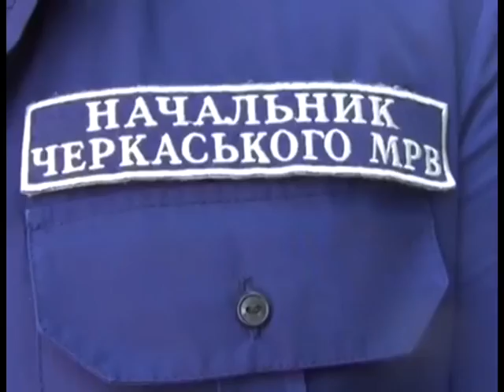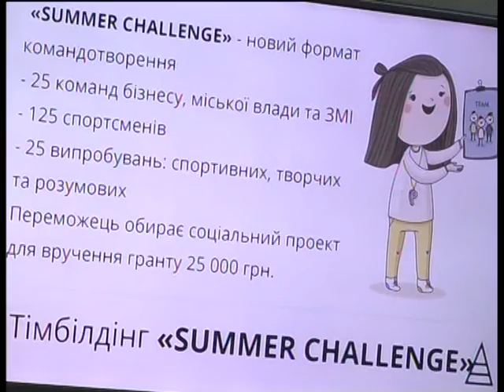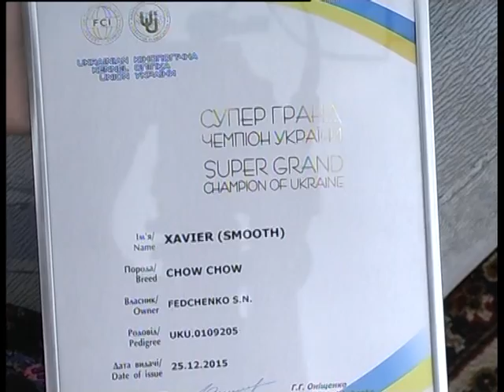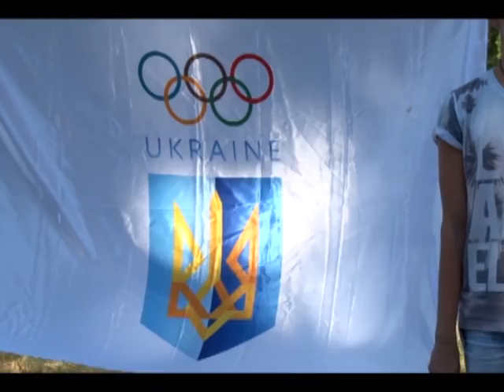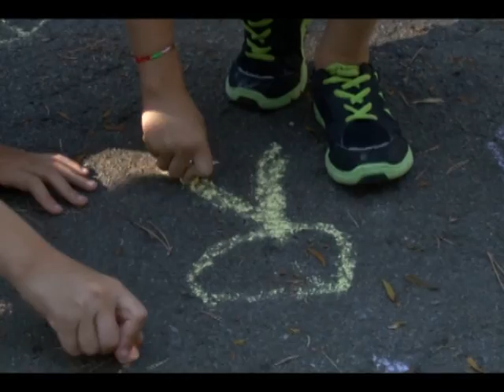ЧСН 19 00 на 15 07 16